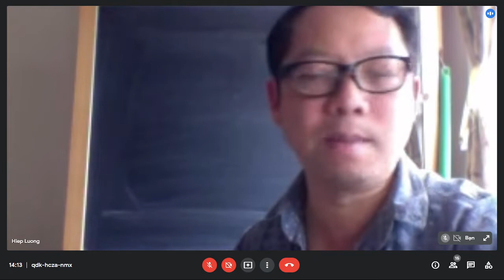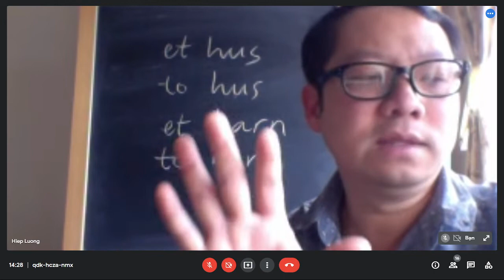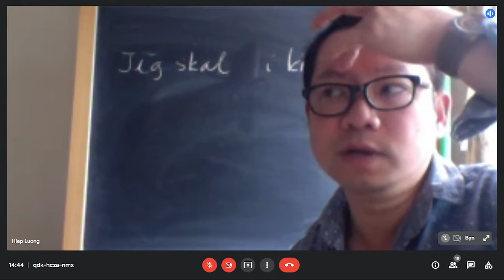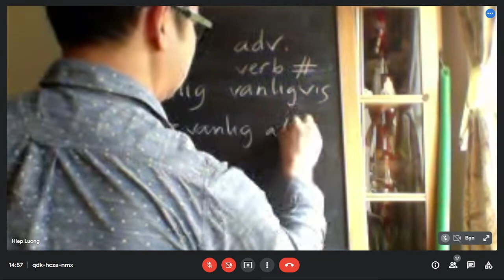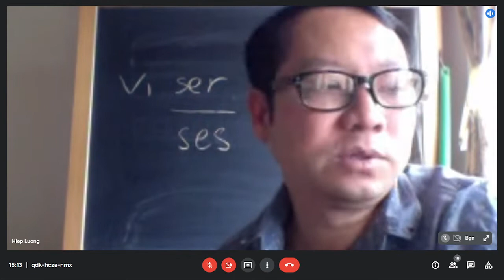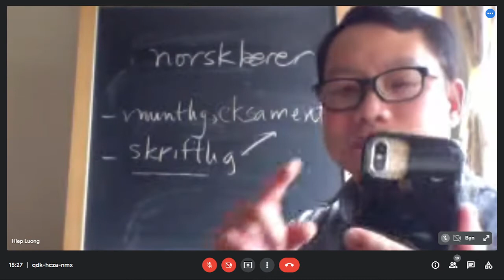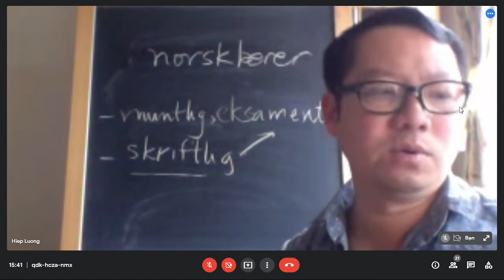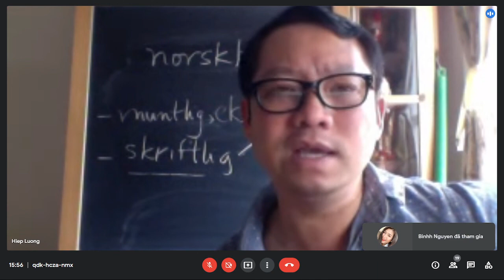(Phần 2) KAPITTEL 4 Học tiếng Na-uy A1-A2 sách PÅ VEI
Mời các bạn tham gia group Facebook học tiếng Na-uy online miễn phí để tham gia các buổi học online.